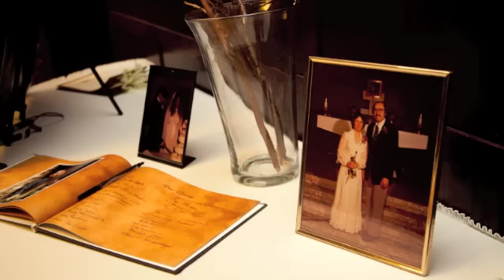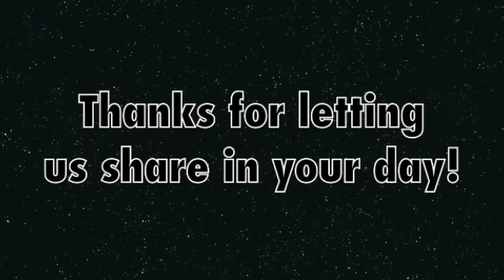Rebecca & Don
I tagged along with Meri Valentin Photography, and got to share in Rebecca and Don's day. Everything was perfect from the best man and maid of honor who got these two together, to the reason for their choice in wedding colors!